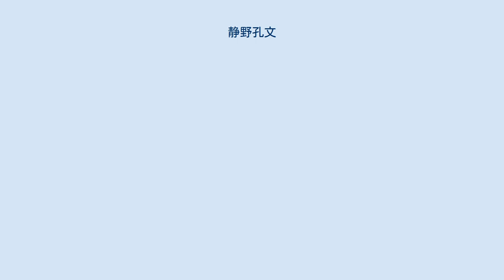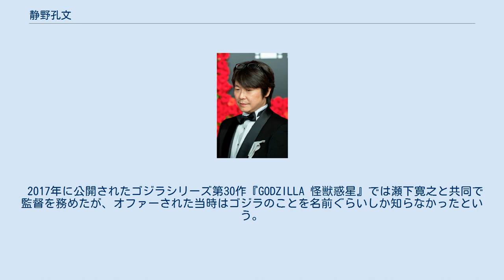静野孔文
静野 孔文（しずの こうぶん、1972年9月2日 - ）は、日本の映画監督、アニメ監督、演出家。
東京都出身。
kry株式会社所属。
 OVA『ジャイアントロボ THE ANIMATION -地球が静止する日』の制作に参加後、3DCGの演出家として活躍。
独立後は主にゴンゾ作品を中心に絵コンテ・演出を手がけていたが、2005年にアメリカで放送されたテレビアニメ『G.I.ジョー: SIGMA6』の総監督に抜擢され、活躍の場を北米に移す。
 聖飢魔IIのビデオクリップでは監督だけでなく、キャラクターや美術デザインなどすべてのビジュアルイメージを担当してYouTubeへ投稿し、聖飢魔II復活のきっかけを作った。
 2010年に開催された上海万博では、環境問題をテーマにした3D立体視アニメ制作の依頼を受け、国連エリアのDEVNET館で3DCGアニメ『ミレニアムベイビー』の独占上映を実現。
原作、監督、キャラクターデザインを務め、国連より特別貢献賞を受賞した。
 劇場版『名探偵コナン』の15作目『沈黙の15分』（2011年）の監督に抜擢され、同作は日本アカデミー賞優秀アニメーション賞に選出された。
以降、同シリーズの監督を継続して担当し、『絶海の探偵』（2013年）、『異次元の狙撃手』（2014年）、『業火の向日葵』（2015年）、『純黒の悪夢』（2016年）、『から紅の恋歌』（2017年）と連続してシリーズの歴代最高興行収入が更新された。
『から紅の恋歌』（2017年）では、2017年邦画興行収入1位を獲得した。
 2017年に公開されたゴジラシリーズ第30作『GODZILLA 怪獣惑星』では瀬下寛之と共同で監督を務めたが、オファーされた当時はゴジラのことを名前ぐらいしか知らなかったという。